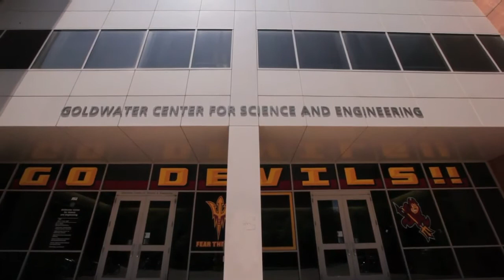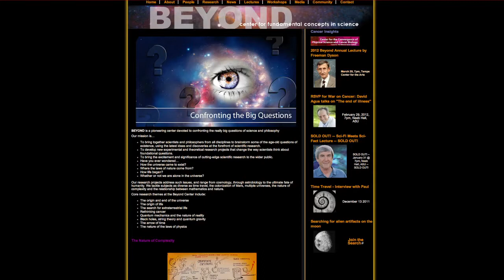Paul Davies: questioning the universe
How did the universe begin? How do the laws of nature function? How did life get started, and could it have started differently somewhere else? Paul Davies, an ASU Regents' Professor of Physics, shares the big questions that have always intrigued him and how he explores the possibility of "life 2.0." Davies is also director of the BEYOND Center for Fundamental Concepts in Science.

Produced by Alexander D. Chapin.